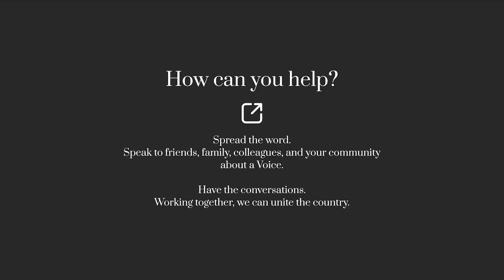What is 'A Voice to Parliament'? | Learning with From the Heart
A Voice to Parliament was proposed by the Uluru Statement and is intended to be enshrined in the Constitution.

It will:

1. Give Aboriginal and Torres Strait Islanders a say over the policies and programs that impact them, such as health and education.

2. Give Aboriginal and Torres Strait Islanders a say over the legislation that the Government could introduce that impact them.

A Voice gives the Australian Government the opportunity to make policies with Aboriginal and Torres Strait Islander people, rather than for Aboriginal and Torres Strait Islander people.